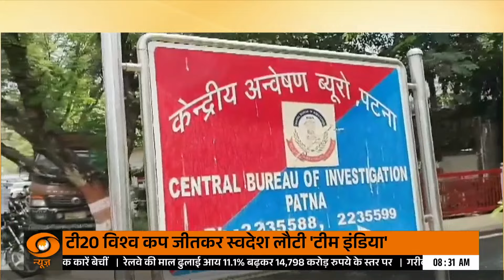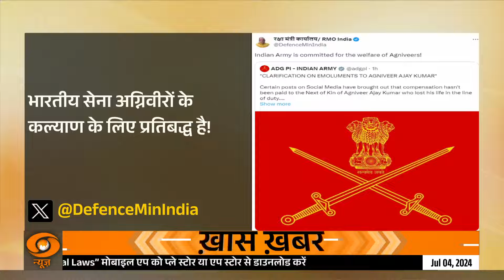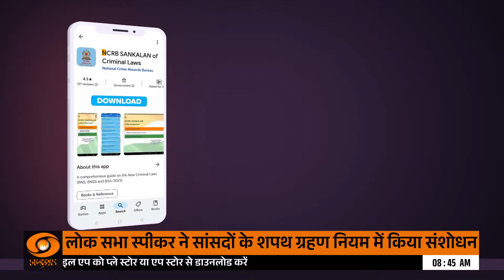टी20 वर्ल्ड कप जीतकर स्वदेश वापस लौटे भारतीय खिलाड़ी | Naya Savera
टी20 वर्ल्ड कप की ट्रॉफी जीतने के बाद रोहित शर्मा एंड कंपनी भारत वापस लौट चुकी है। दिल्ली एयरपोर्ट पर जबरदस्त उत्साह देखा गया। फैंस सुबह से ही टीम इंडिया के खिलाड़ियों की एक झलक पाने के लिए एयरपोर्ट पर जमा हो गए थे। BCCI ने टीम इंडिया के ग्रैंड वेलकम के लिए विशेष इंतजाम किए हैं